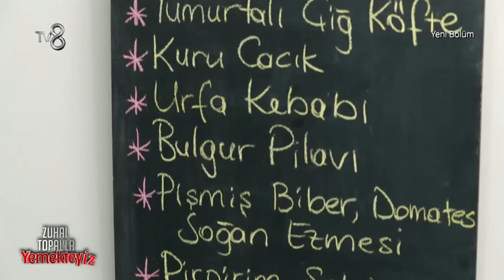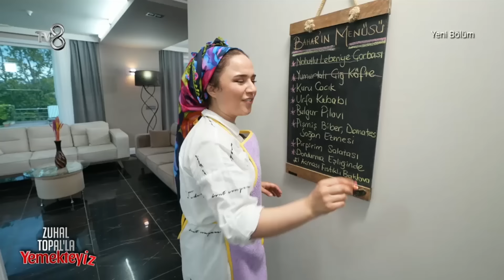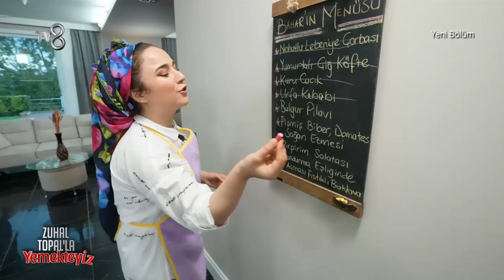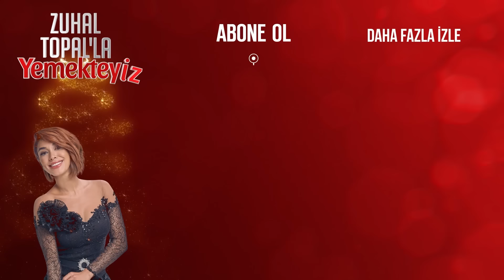Bahar'ın Mutfak Macerası Nasıl Geçti? | Zuhal Topal'la Yemekteyiz 224. Bölüm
Bahar'ın mutfak macerası nasıl geçti? Yemek yapma anları.